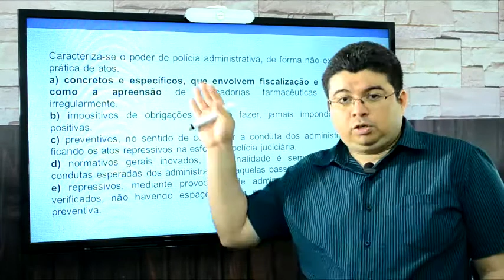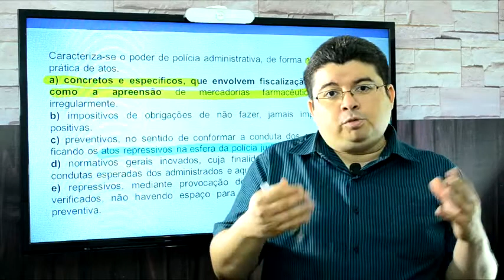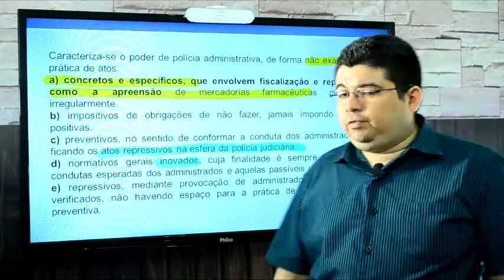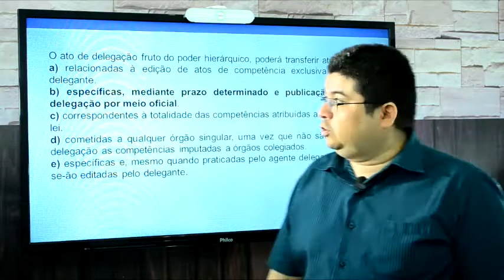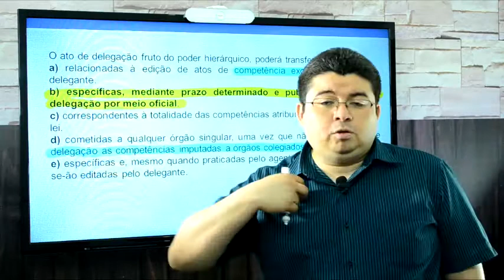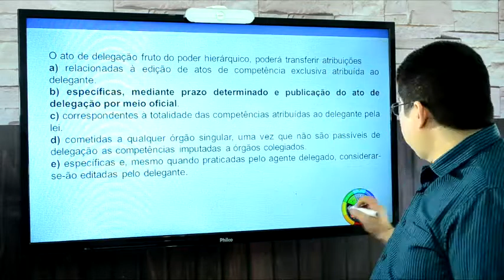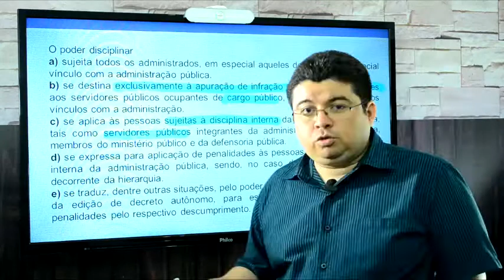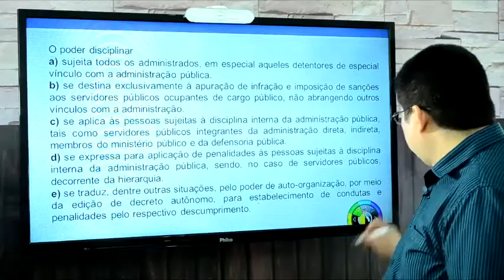Noções de Direito Administrativo - Exercícios - Poderes Administrativos - Klewerton Cunha